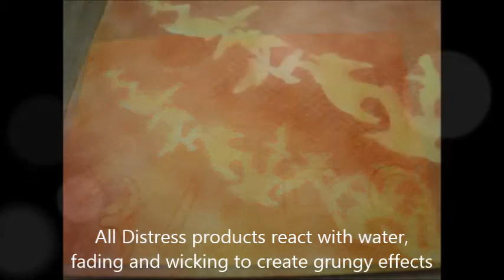Stencils and Masks pt2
Two techniques combining masks, stencils and Distress Ink products (markers and ink pads).